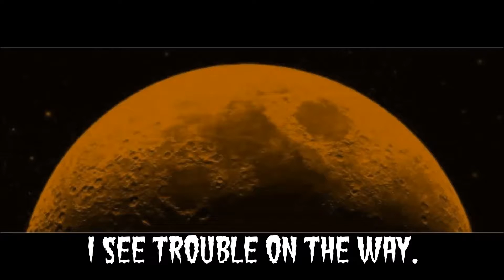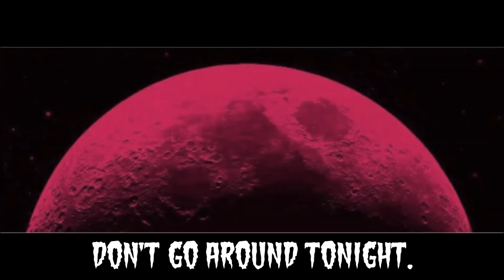Creedence Clearwater Revival's Bad Moon Rising Cover Song byTroy Alv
Creedence Clearwater Revival's Bad Moon Rising Cover Song by Troy Alv.
This is not the original version, I cranked it up to 220bpm to see what it might sound like a bit heavier
I used a flanger effects pedal on one of the guitars.